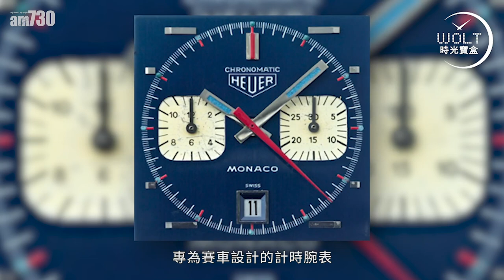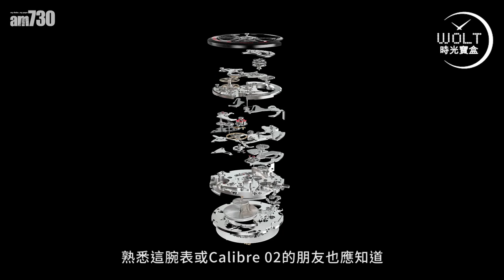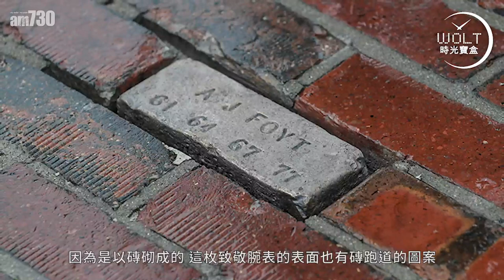【一周表事】賽車迷的腕表 從HK$16,900 至1,600,000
開跑車，戴名表，男士的夢想。

Lamborghini配Roger Dubuis，
殿堂級組合固然絕配。

不需要高高在上，
想不到不用二萬的TAG Heuer，
親民價錢卻不失霸氣。

萬多元到百多萬元，
各自各精采，各有各賣點，
卻同樣地為你帶來夢寐以求的
速度與激情。

bmgproductionmusic